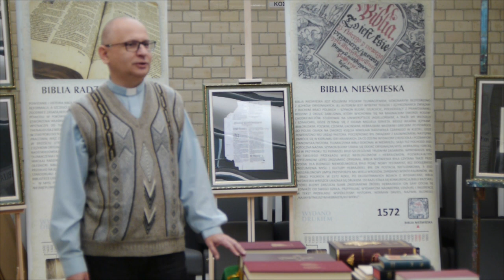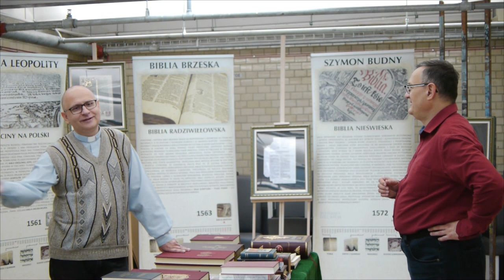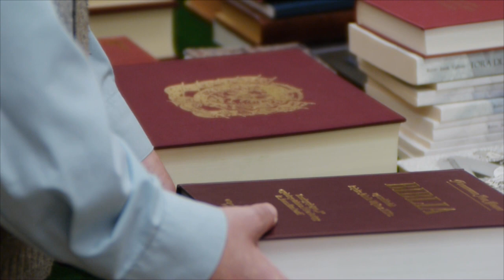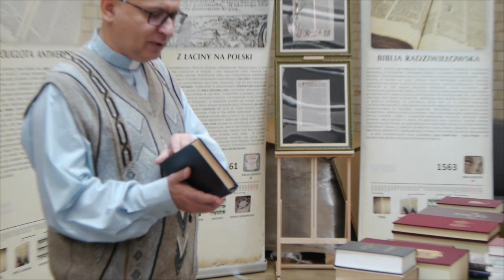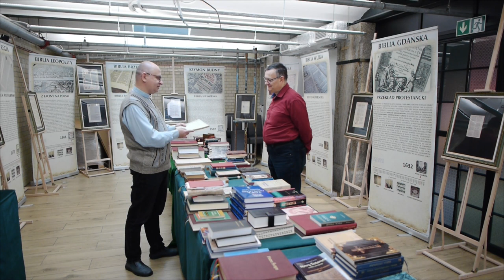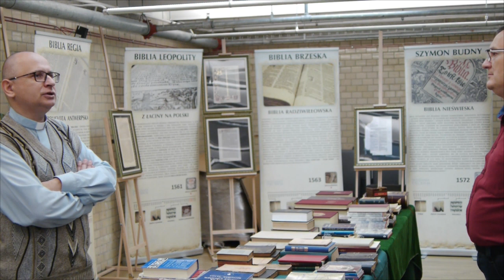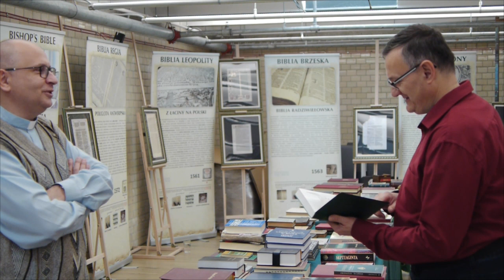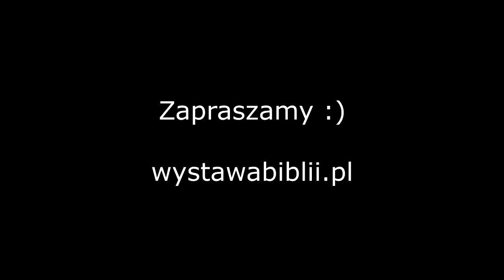Wystawa Historia Biblii we Wrocławiu - Przekłady Polskie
Wystawa Historia Biblii we Wrocławiu 2022.

Prelekcja, która odbyła się w ramach wystawy "Historia Biblii" na wrocławski dworcu PKP w kawiarence PKWP "Stacja Dialog".

Prowadzący ks. Rafał Figiel i Michał Dutkowski przybliżyli temat Pisma Świętego w przekładach na język polski.

Serdecznie zapraszamy do spotkań w ramach wystawy i zapoznania się z historią tej niesamowitej Księgi.

Biblijni Chrześcijanie